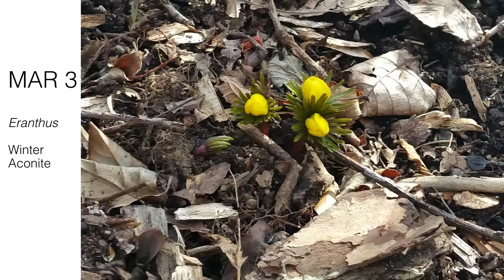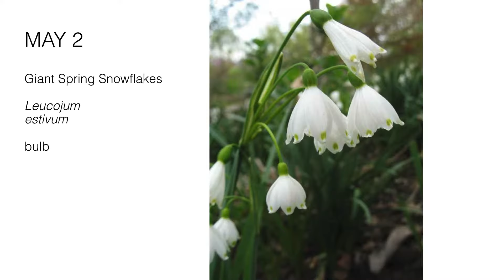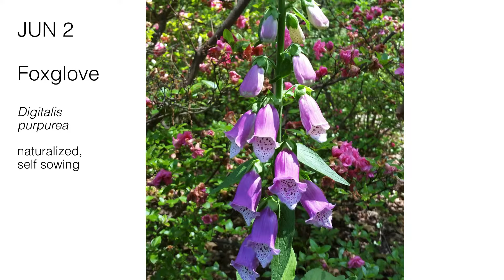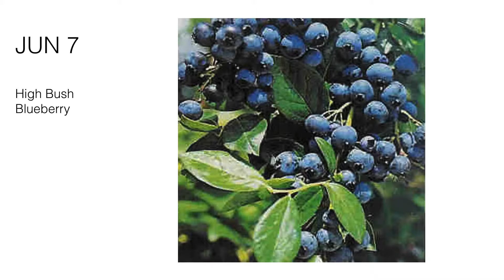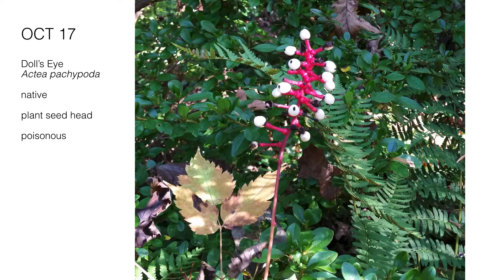LEE MEMORIAL GARDEN 2017 Names & Dates!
Faith Kerchoff has created this video of blooms from Lee Memorial Garden along with the dates and names of the plants.  A wonderful reference, and a must watch before taking a walk in our woodland wonderland!